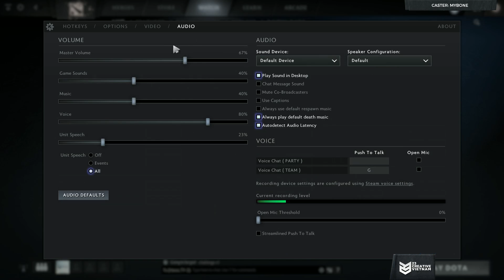ESL One Birmingham Day 1 | Liquid vs VG - Game 2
Bấm vào cái chuông góc bên phải màn hình để nhận được thông báo ngay lập tức khi 23 Creative VN LIVE STREAM và RA VIDEO MỚI nhé.